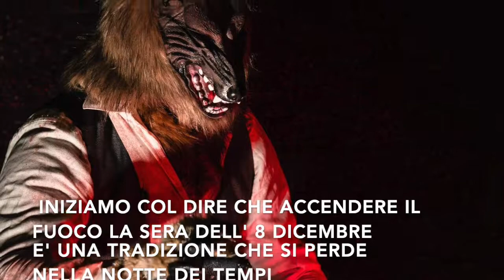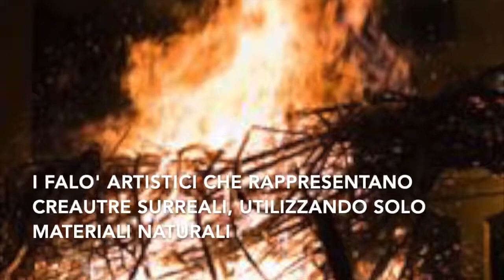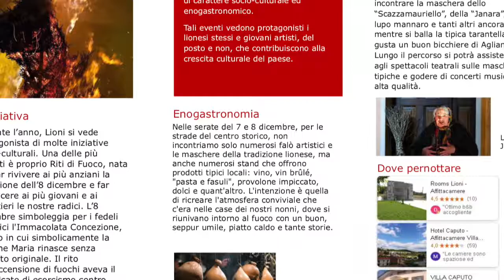Riti di Fuoco - intervista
Intervista di Radio Punto Nuovo per Riti di Fuoco 2019